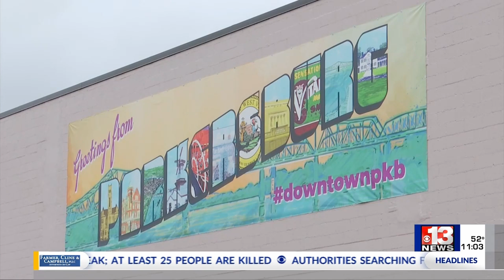NACo - Your Voice in Washington (2021)